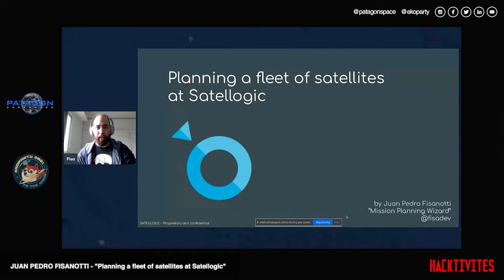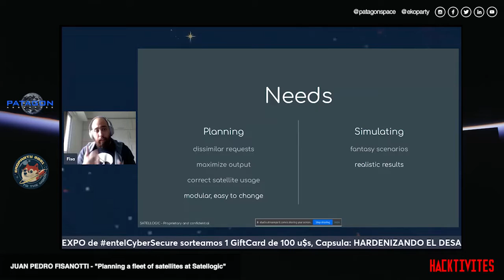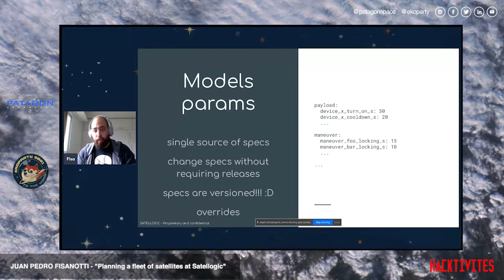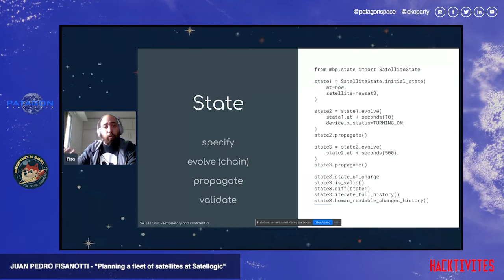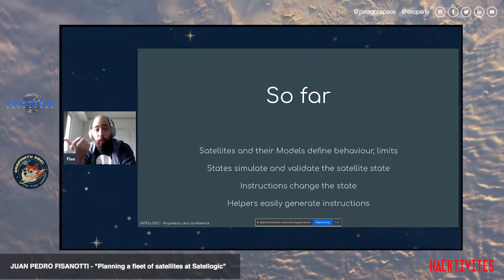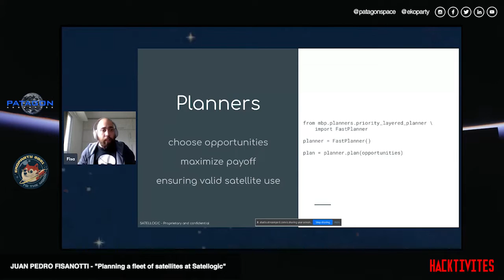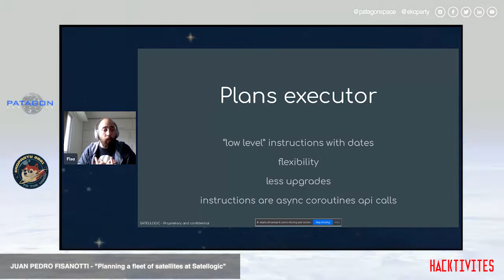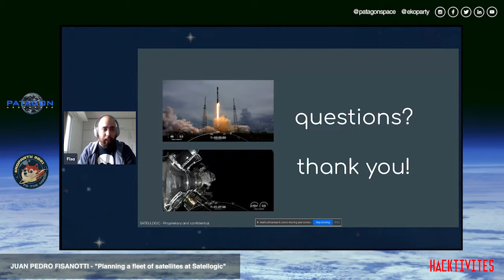Planning a fleet of satellites at Satellogic ▪ Juan Pedro Fisanotti ▪ EKO 2021: Patagon Aerospace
Ekoparty 2021: Patagon Aerospace

"Planning a fleet of satellites at Satellogic"

Esta es una charla técnica que presenta el problema de planificación (asignación de tareas) de la flota de satélites y la solución de software que desarrollamos para resolver ese problema en Satellogic. Discutiremos la arquitectura y los componentes del planificador, cómo se conectan e interactúan entre sí, las herramientas que usamos, cómo ejecutamos esos planes en órbita y más.

Speaker: Juan Pedro Fisanotti usa Python para controlar satélites espaciales en Satellogic. Antes de eso trabajó en varios proyectos de Inteligencia Artificial y de desarrollo web, también en Python. Da clases en varias materias de Ingeniería en Sistemas (usando bastante Python también), le entusiasma el software libre y es fanático de las espadas, los aviones y... Python? :)